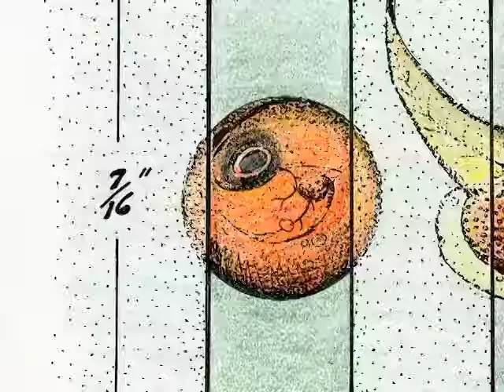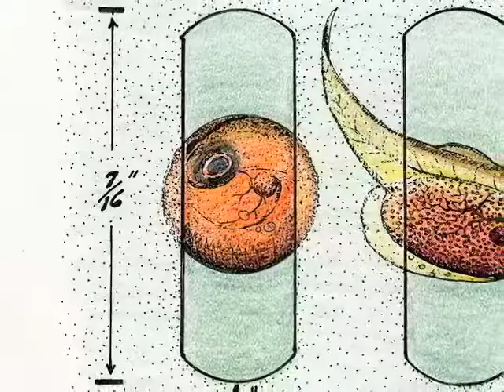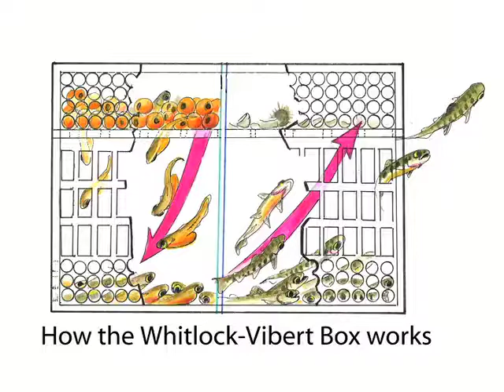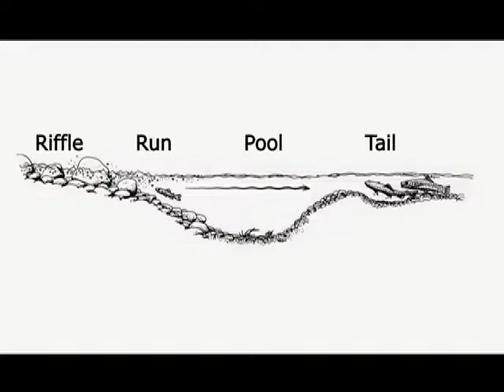The Whitlock-Vibert Box, Part 1. Presented by Fly Fishers International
The Whitlock-Vibert Box was developed to aid in the stocking efforts of trout and salmon eggs. These boxes are only available through Fly Fishers International. They are available for purchase to fisheries professionals, cooperating organizations and individuals as a tool to enhance fish stocks in the wild through egg planting.